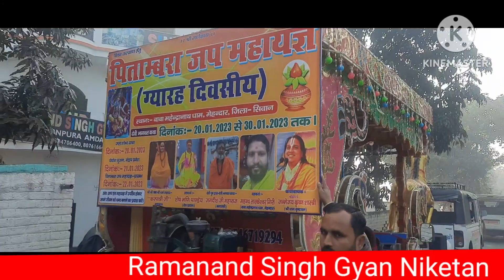Ramanand Singh Gyan Niketan Karnpura Amdarhi Ekma Saran